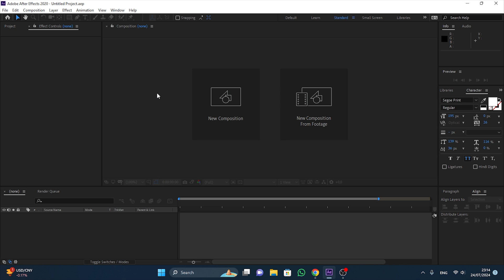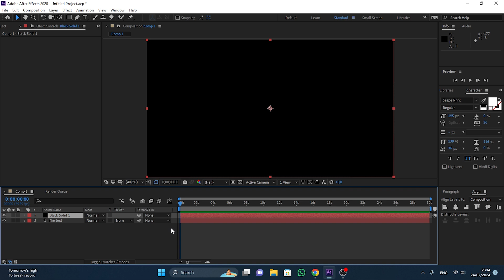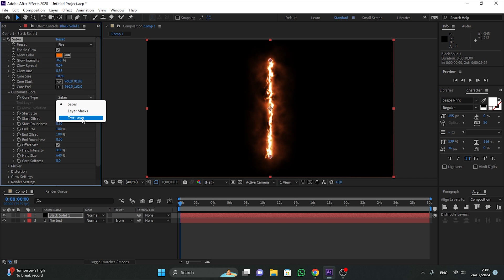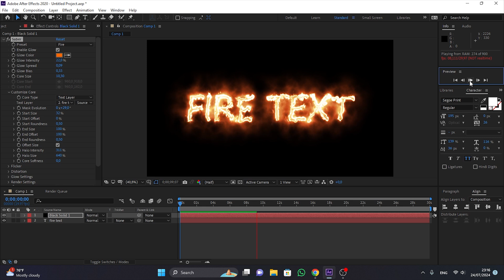CARA BUAT INTRO API "fire text" AFter effect TUtorial